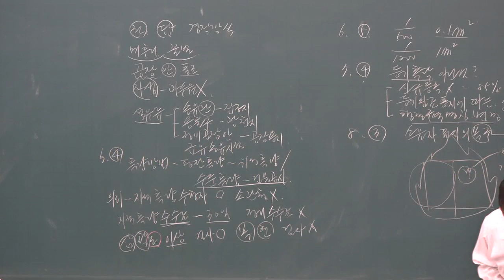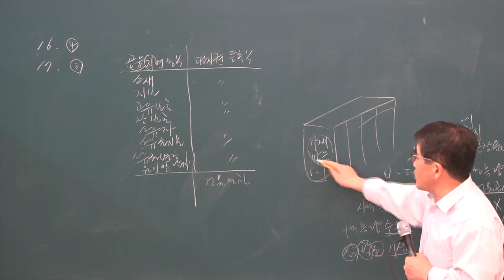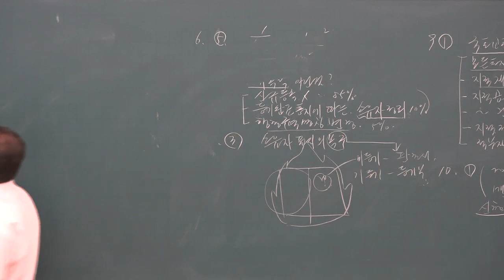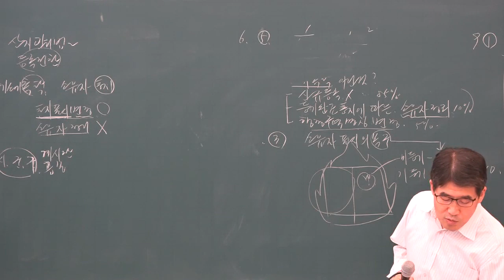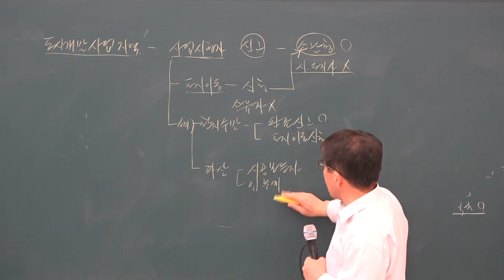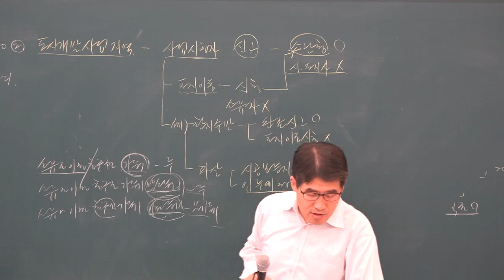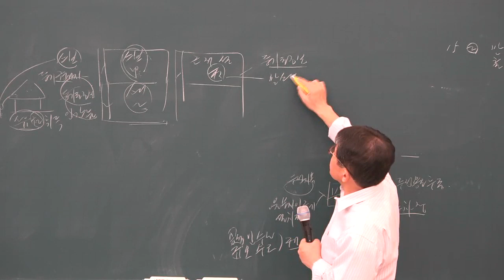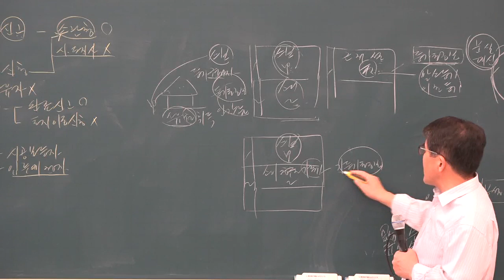[공전무] 2019년 공인중개사 부동산 공시법 파이널총정리 10-2